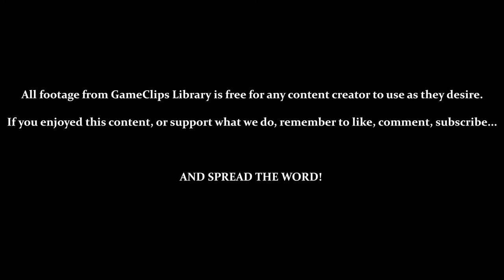Casinopolis / The Past (Knuckles) — Sonic Adventure (DC) — GameClips Library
This Clip's Contents:
- Knuckles Stage 2 — Casinopolis
- Exploring Angel Island (Past)

CUTSCENES:
- 2:07 — Being Transported to the Past
- 5:00 — Tikal Pleads with Her Father
- 5:37 — Back to the Present

Miscellaneous Content:
- 0:47 — Giant Sonic Statue
- 1:08 — Camera Jank
- 3:00 — Chatting with the Local Echidnas